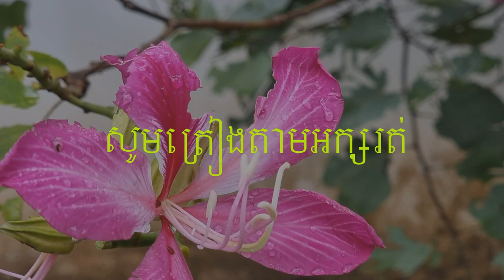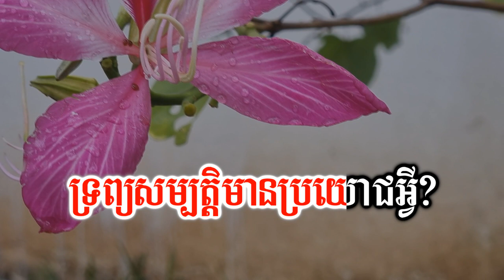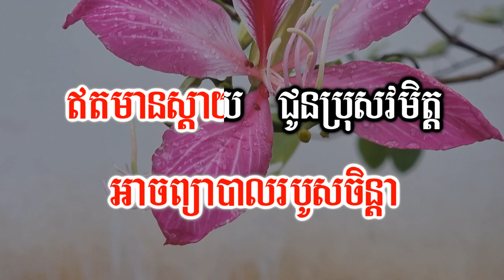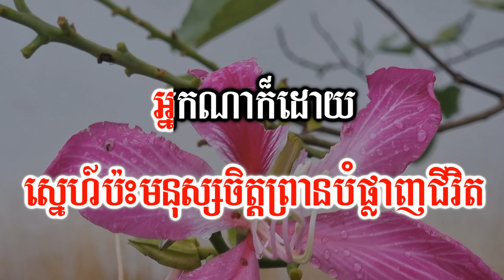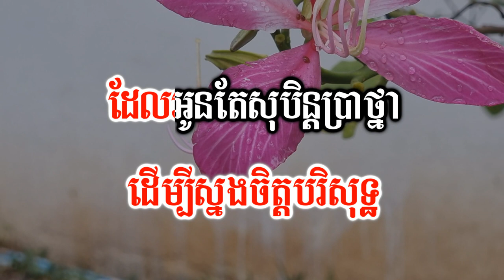អ្នកណាក៏បាន - ភ្លេងសុទ្ធ _ Neak Na Kor Ban By Krud karaoke.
Hello!!🙏🙏🙏
____Thanks!!.
 Is Belong to Channels (Krud Karaoke).
Thanks!:::::
In Khmer
👉ជម្រាបសួរពុកម៉ែបងប្អូន។ខ្ញុំបង្កើតឡើងគ្រាន់តែជាសាច់ភ្លេងសុទ្ធដើម្បីឲ្យពុកម៉ែបងប្អូនច្រៀងលេងកម្សាន្តតែប៉ុណ្ណោះដើម្បីបន្ធូរអារម្មណ៍ពេលសម្រាកពីការងារ។ថ្ងៃឈប់សម្រាកសង្ឃឹមថាពុកម៉ែបងប្អូននឹងជួយគាំទ្រនៅ channel Krud Karaoke មួយនេះផង។
💕💞👉 សូមមេត្តាខន្តីអភ័យទោសដោយក្តីមេត្តានិងក្តីអនុគ្រោះផង។
ប្រសិនបើផុសឬសរសេរអក្ខរាវិរុទ្ធខុសត្រង់ណាមិនសមរម្យ

សូមកុំយកវីដេអូរបស់ខ្ញុំទៅផុសក្នុងបណ្ដាញសង្គមផ្សេងៗ
សូមអរគុណ!!!
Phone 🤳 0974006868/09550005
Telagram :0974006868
Skype:Sao Sinoeurn

"Ork-Kesh,Ork-Kadong Song"
Khmer Tube
Khmer Song Lyric
Cover song
Karaoke Version
Youtube Karaoke
Rathanak komsan